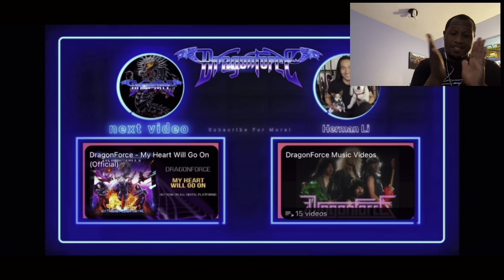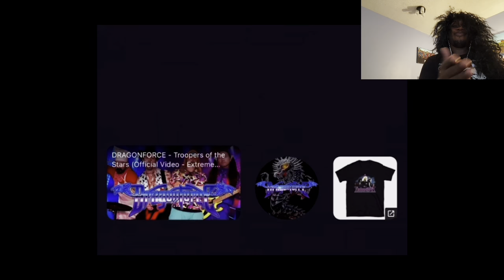SLAYING THE LAST DRAGON🐉DragonForce - The Last DragonBorn & Strangers EPM! Music Reaction🔥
This is the first time to listening to DragonForce!! On The Last DragonBorn is Inspired to Skyrim, that I didn’t know lol & Strangers is a 80’s throwback!!